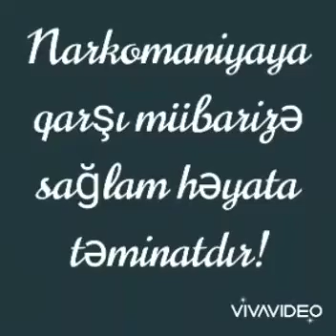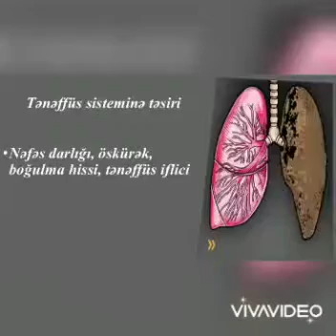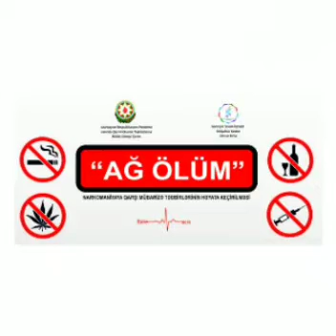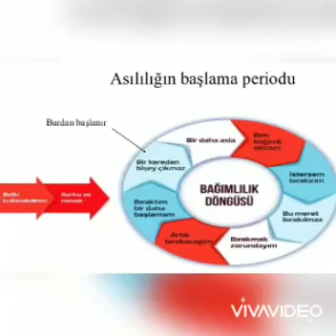"Narkomaniyaya qarşı mübarizə sağlam həyata təminantdır" adlı video mühazirə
Hacıqabul rayon Heydər Əliyev Mərkəzi tərəfindən "Narkomaniyaya qarşı mübarizə sağlam həyata təminantdır" adlı video mühazirə